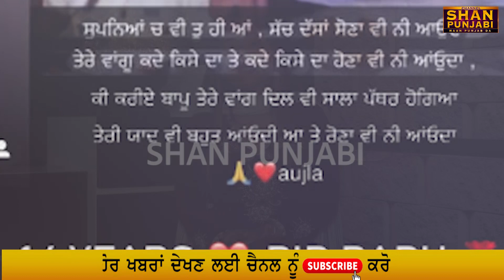Karan Aujla II ਬੇਬੇ ਬਾਪੂ ਦੀ ਯਾਦ ਸਤਾਵੇ II- Shan Punjabi Media Special Report .